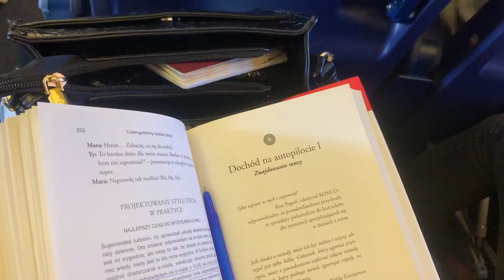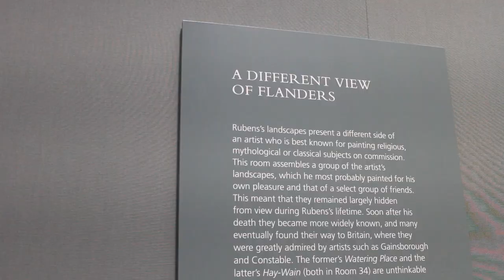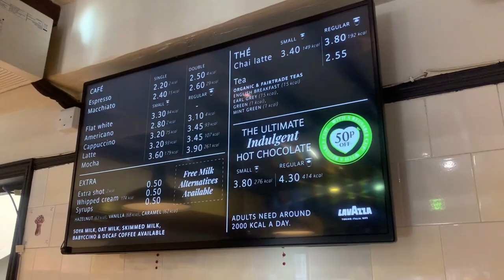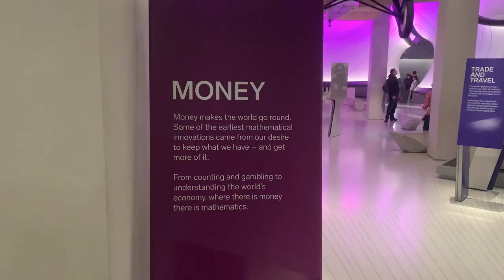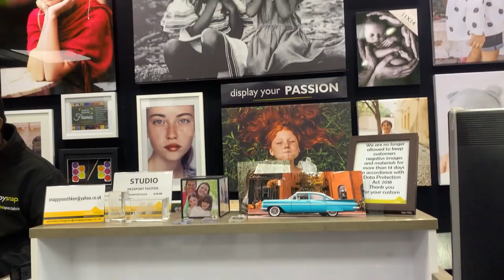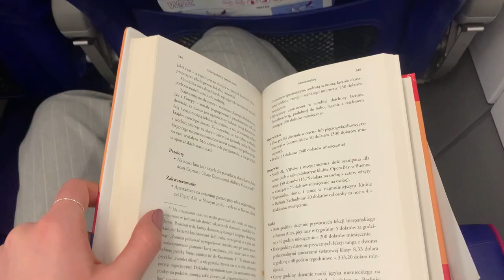LONDON VLOG | Hyde Park, National Gallery, ramen, The Buckingham Palace, Westminster Abbey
Cześć!
Zapraszam do oglądania filmu, który jest moją pamiątką z zimowego wyjazdu do Londynu. Mam nadzieję, że poczujecie choć częściowo klimat miasta, którego ja doświadczyłam podczas tych pięciu dni.
Miłego oglądania i do zobaczenia wkrótce!

poza youtubem możesz mnie znaleźć również na instagramie pod nazwą beata.olejarz